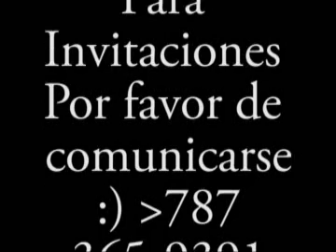EVANGELISTA LUIS GARCIA 12 VOLTIOS